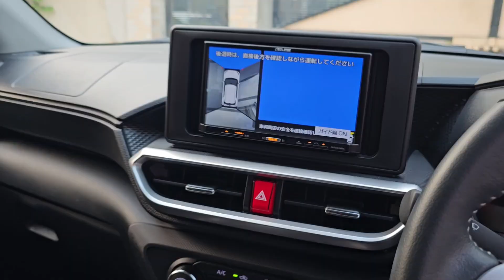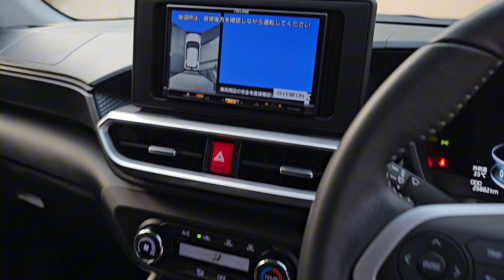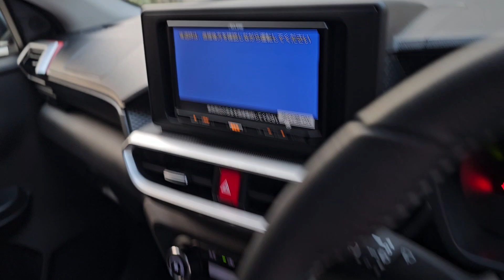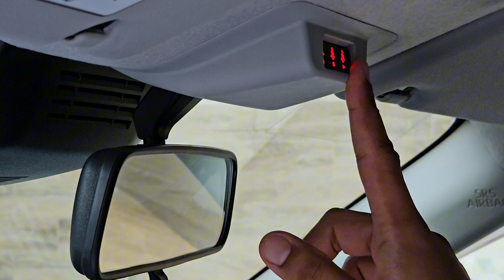TOYOTA RAIZE 2020 DETAILED REVIEW|PRICE AND FEATURES|MYCAR